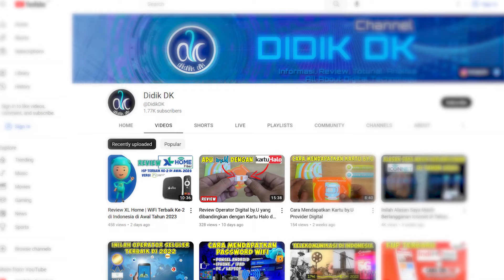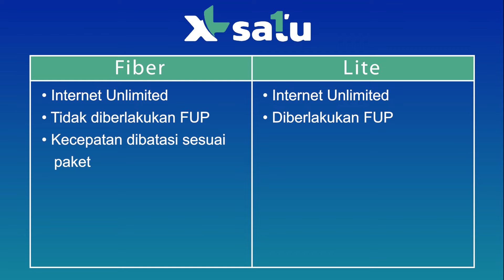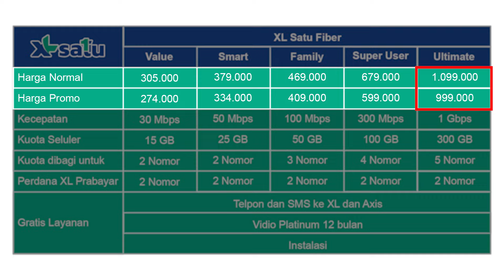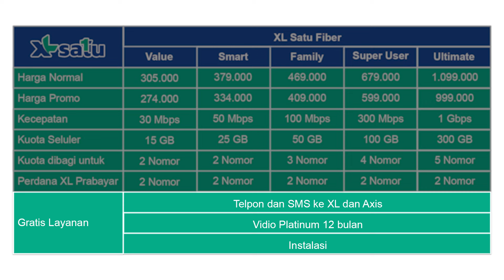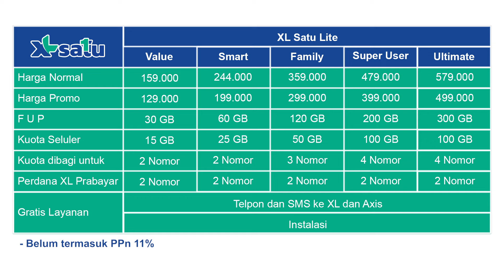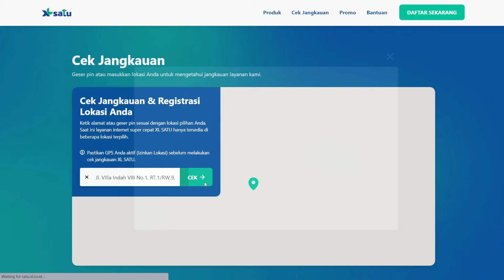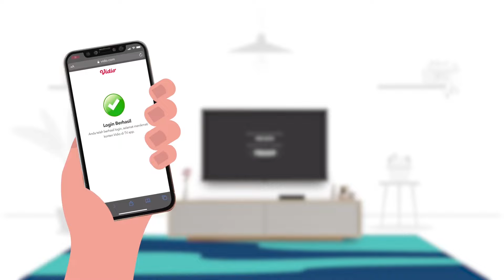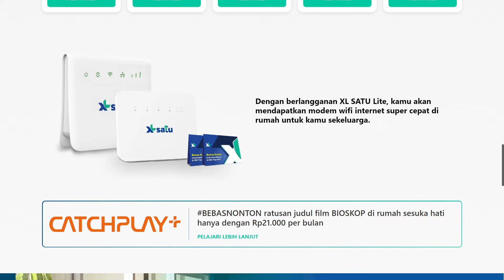Review XL Satu | WiFi Rumah dan Kuota HP dalam 1 Pembayaran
Halo teman-teman semua, di video kali ini saya akan mengulas atau review XL Satu sebagai salah satu produk gabungan XL Home dan XL Prabayar dalam menyediakan internet untuk pelanggan baik di rumah maupun di luar rumah.
Simak Videonya dengan lengkap untuk mendapatkan data informasi yang tidak tercantum pada website resmi dan sosial medianya.